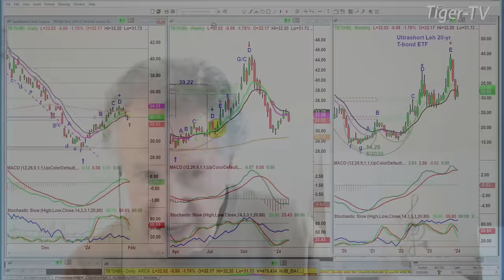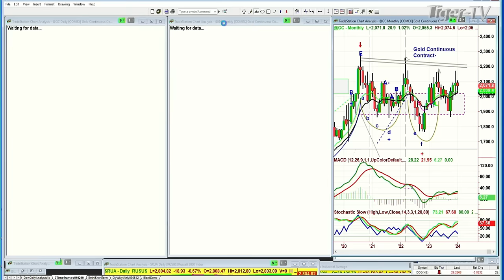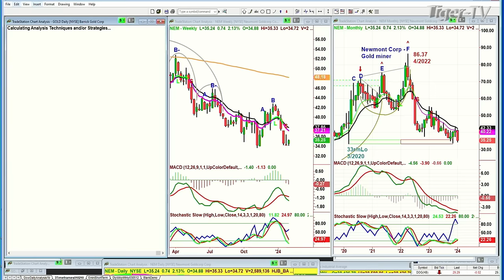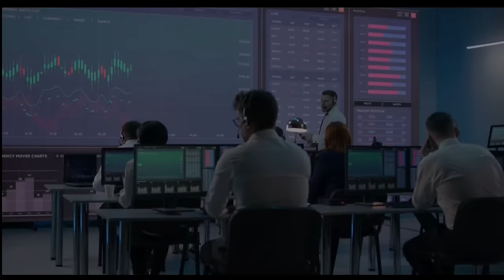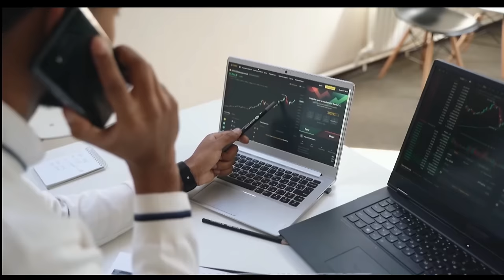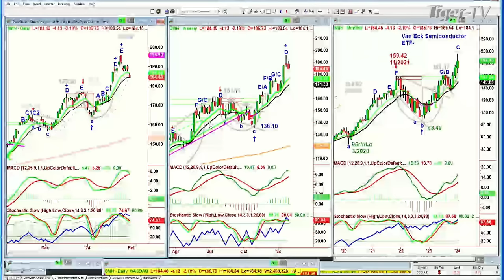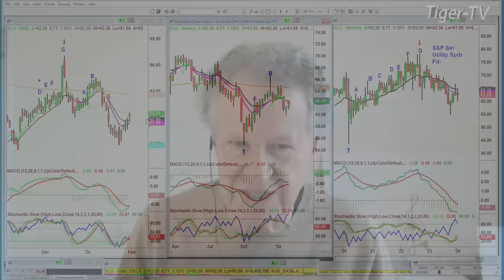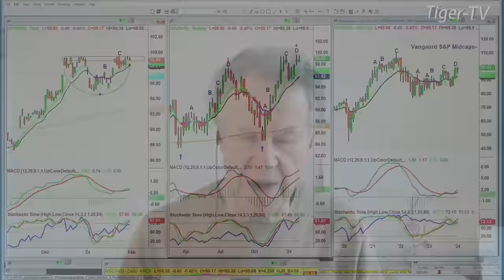January 31st, Tiger Technicians Hour on TFNN - 2024